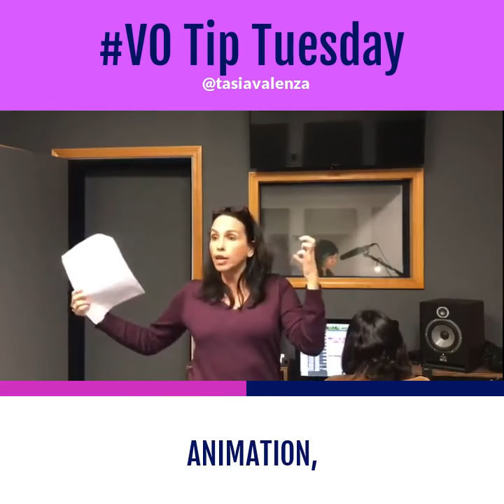VO Tip Tuesday - Use Your Body and Voice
VO TipTuesday🎤 Fun in the vo booth! To GiveGreatVoice you have to take the words off the page and “breath and speak life into them.”🙆

When you’re reading 📄 for animation copy, you have to physicalize it in your body🕺 as well as you voice, and use your 🌟 imagination to put yourself into the role and the circumstances to embody it. The more “animated" you are, the more the animators will be captured by your performance.🙌 Otherwise, they know that you’re just “acting it” standing behind a microphone and reading words...

❗️Give Great Voice Tip: In all of our roles, i.e. speakers, podcasters, sales people, etc...we want to employ the same idea of taking the words off the page and bringing life to them with tone and intention. Do we want to motivate, inspire, calm, create, trust? Our voices will follow our intention when we know what that in intention is.

📮Save the Date! I’ll be teaching my next animation class via Zoom with @RealVoiceLA on Monday, Nov 9th @ 3pm PST! Great for all VO levels, from beginners to pros! 😉